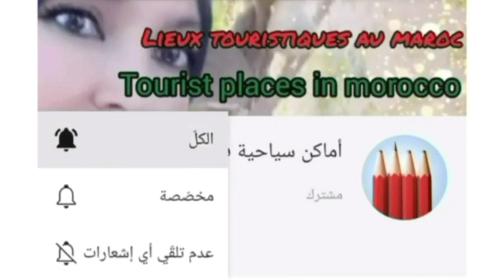سحر في تافوغالت شرق المغرب